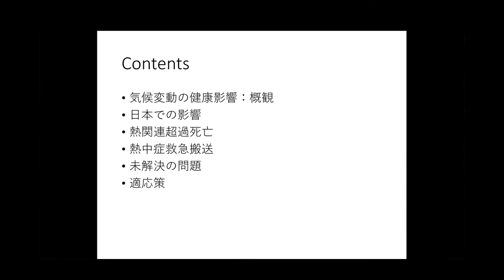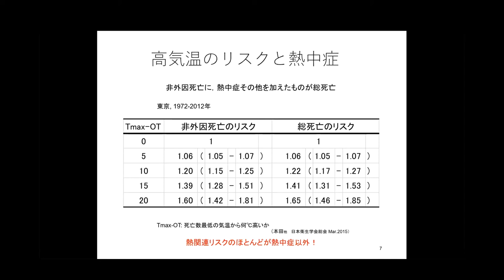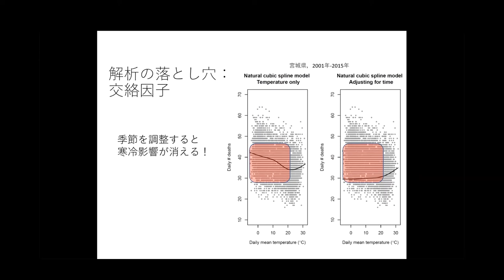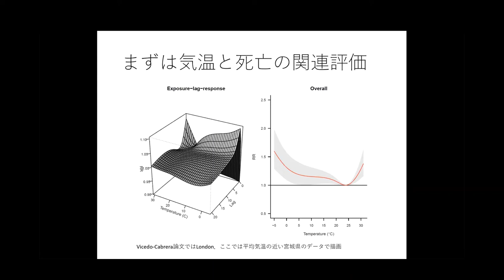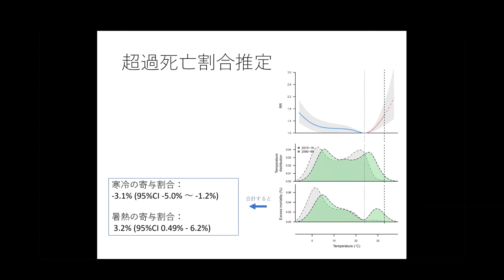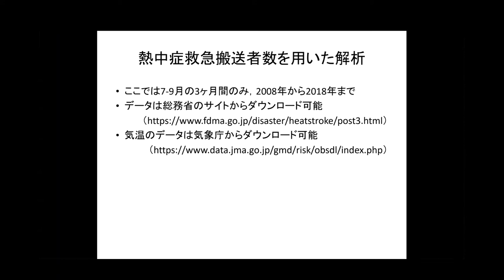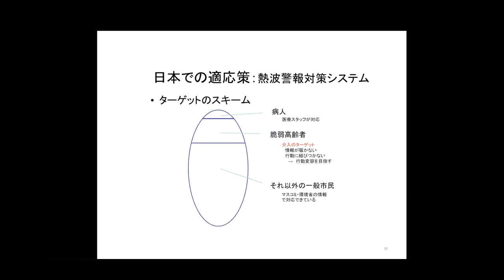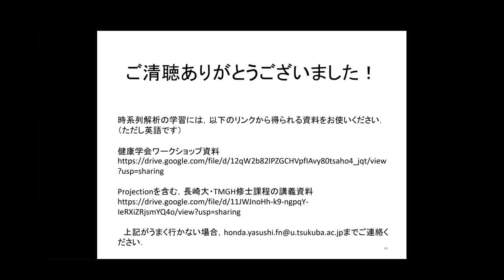講義4：暑熱分野の気候変動影響及び適応 -健康に焦点を当てて-【令和２年度 気候変動適応研修（中級コース）】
筑波大学の本田名誉教授より、健康分野の適応についてお話をいただきました。全球～日本レベルでの気候変動の健康影響に関するお話をされた後、特に重要な熱関連超過死亡および熱中症救急搬送の問題について言及され、適応策の考え方についても、その課題とともにご紹介くださいました。

・この講義の解説資料はこちらです。